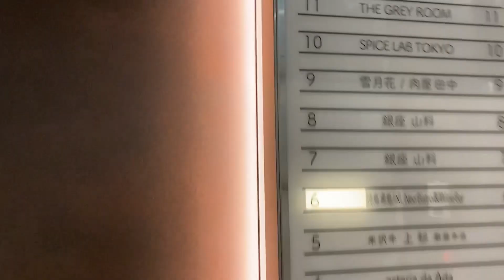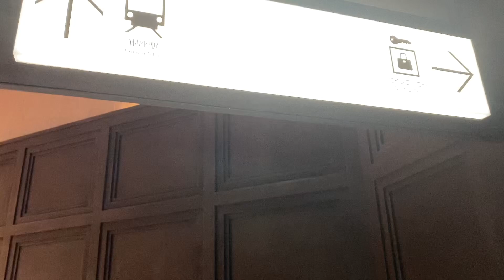Spice Lab Tokyo (restaurant)